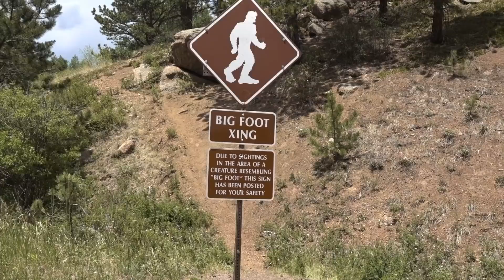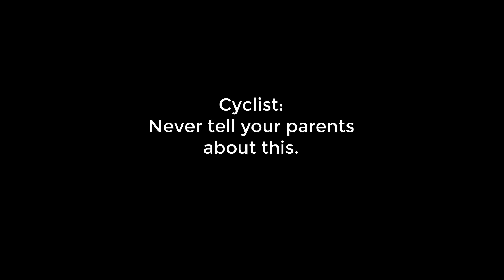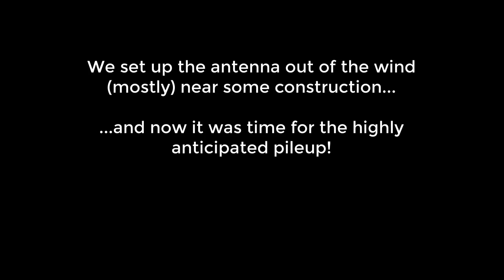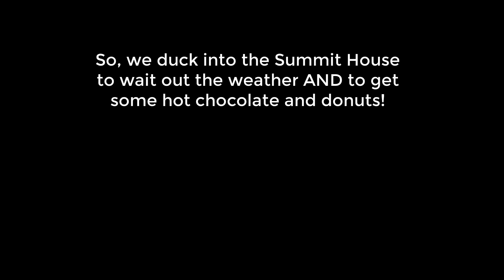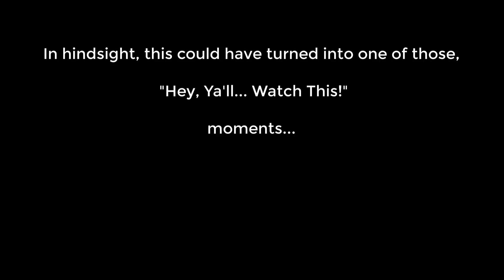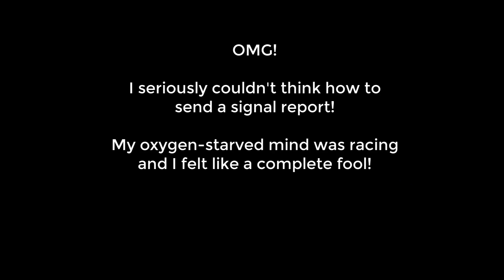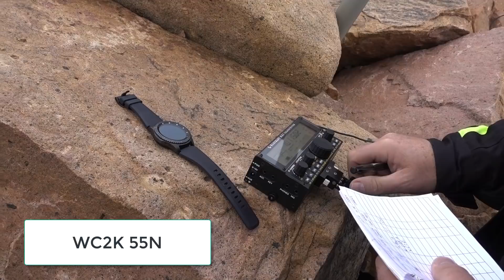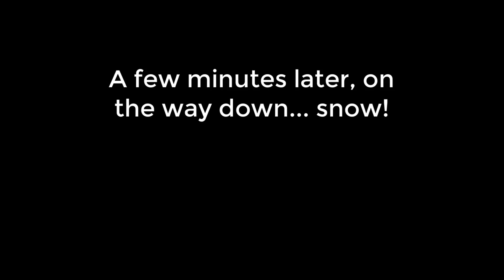SOTA FAIL on Pikes Peak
My son (Chris W4CBB) and I took our motorcycles to New Mexico and Colorado. It was an epic, father/son motorcycle adventure! I took my KX2 with me in order to attempt a SOTA activation on Pikes Peak.

Unfortunately, we had to abort due to weather. But, it's just as well because my brain wasn't working right in the thin atmosphere. I was sloppy and couldn't think clearly. I've never been at that altitude before! Very interesting.

I worked Gary (W0MNA) but other signals were weak. The weak signals, coupled with my weak brain, and the sketchy weather made for a failed outing.  We packed it up after Chris saw a lightning bolt.

What a fantastic vacation we had! I wish I had a better video for you but maybe this will be helpful to someone who anticipates activating Pikes Peak someday.